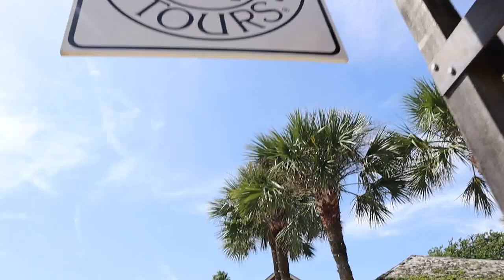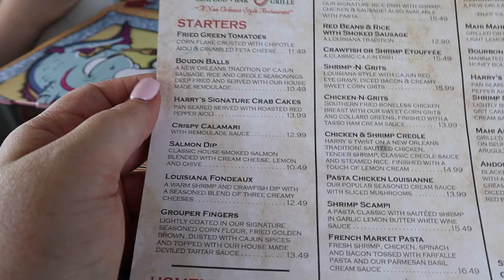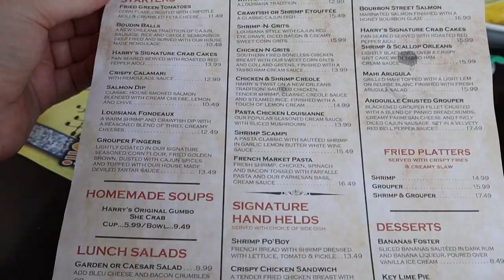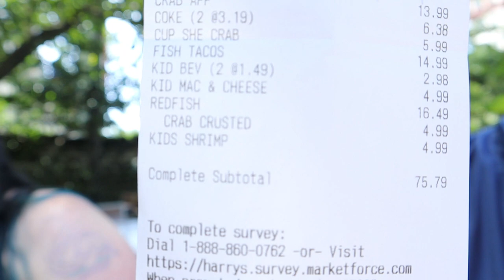HAUNTED! Harry's Seafood - St. Augustine, FL - Food Review - On the Bay Front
We're visiting the haunted Harry's Seafood on the bay front in St. Augustine, FL for another food review. Harry's is know for seafood with that Cajun flair. Fresh made dishes line the menu with mouthwatering choices. Harry's Seafood offers up one of St. Augustine's most interesting menus.
If they're allowing when you're there, request upstairs seating. Being in the oldest city in the US, Harry's is haunted. Most sightings happen upstairs during the day with or without the dining room being filled.
According tp the tales, this young lady is not afraid of a crowd. The upstairs women's bathroom was the spirit's bedroom. Best to be careful when heading in there ladies.

"Founded by Louis and Greg Saig, the original store had about 20 stools and a very limited raw bar menu. It was by chance that our first menu items were influenced by a couple fellas from Louisiana. These bold flavors and unique ingredients made a lasting impression on the development of the menu that you still see today.

Louis and partner Jesse Jabot along with an incredible corporate team, general managers, managers and staff at every level; strive toward always providing quality food and impeccable service all at a great value."